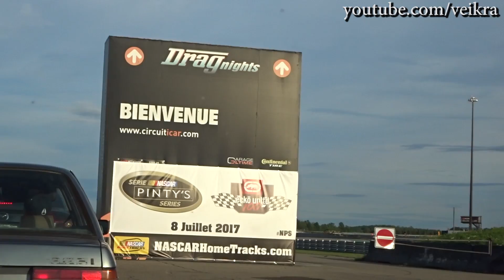Two Isuzu Impulse's first dragnight in over 15 years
We went to the track with a '91 impulse Rs Awd turbo and a '93 Impulse Fwd with a 1.6Turbo swap.  Both engines are 26 years old and never been opened and we hope to keep it that way.